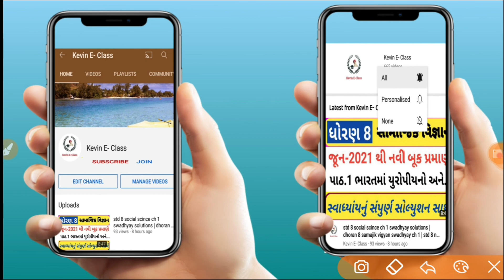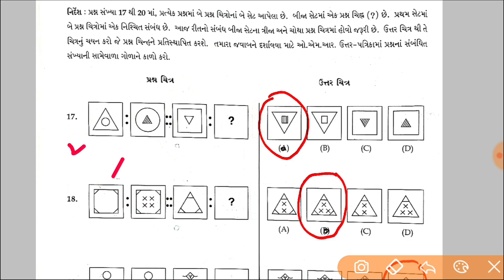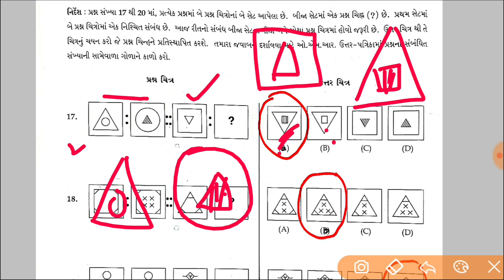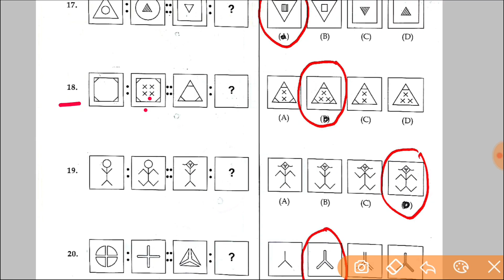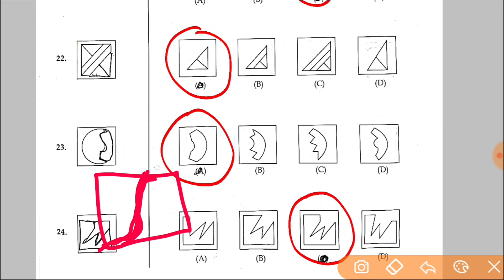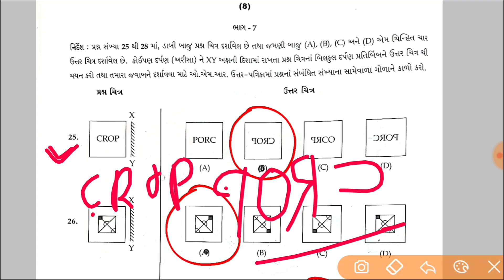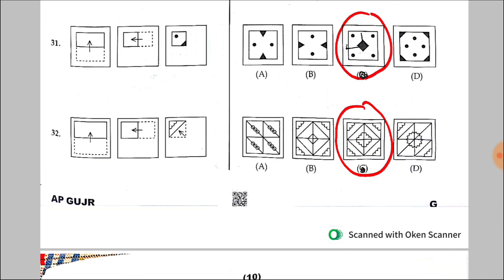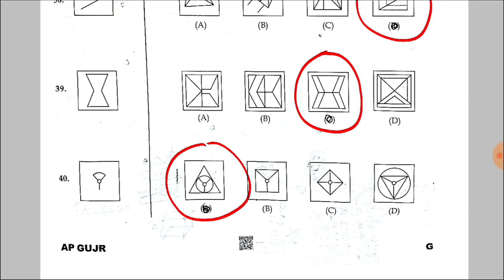Navoday vidyalay Exam paper solution 2024,std 5 JNV paper solution 2024,Dhoran 5 navodaya pariksha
Navoday vidyalay Exam paper solution 2023,std 5 JNV paper solution 2023,Dhoran 5 navodaya pariksha